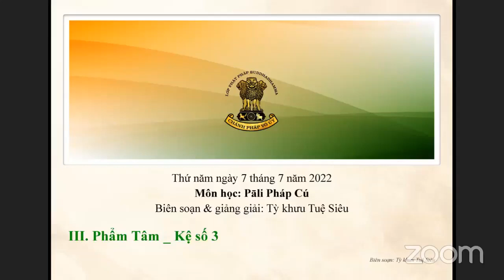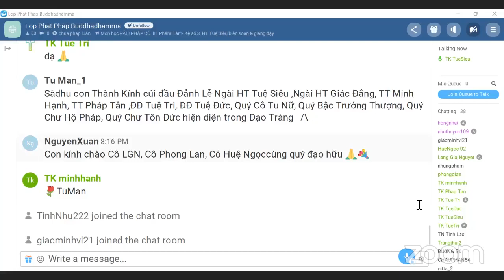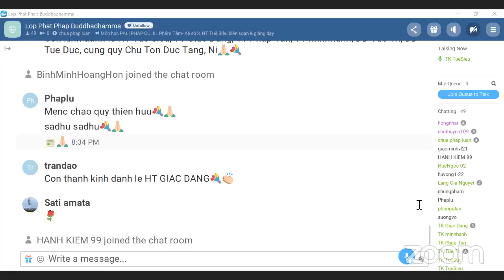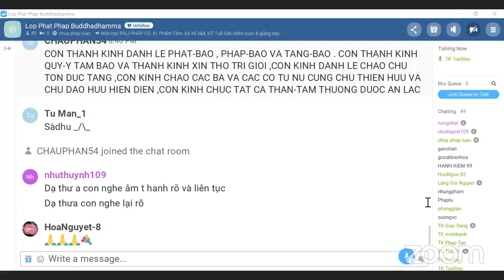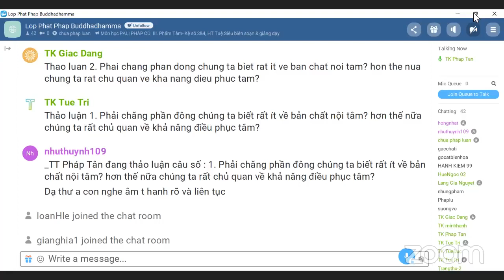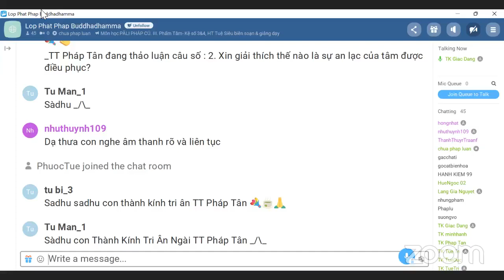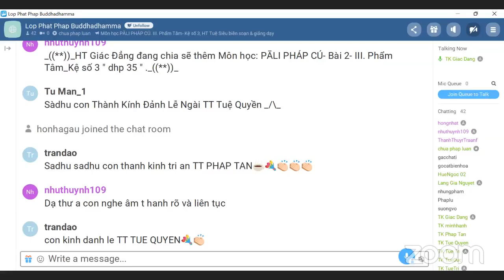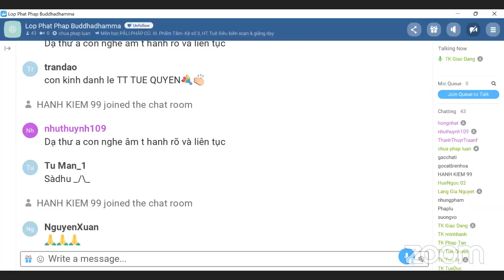07-07-2022. PĀLI PHÁP CÚ_Lop Phat Phap Buddhadhamma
Lop Phat Phap Buddhadhamma Thứ Năm July 07 -2022.Giáo Trình PĀLI PHÁP CÚ. II. Phẩm Không Dể Duôi -Bài 2 - III. Phẩm Tâm_Kệ số 3 " dhp 35 "-*-TK Tuệ Siêu biên soạn giáo trình & giảng giải -( )-

@ III. Phẩm Tâm _ Kệ số 3
Duyên sự:

Bài kệ nầy đức Phật thuyết cho một vị tỳ kheo, khi Ngài trú tại Jetavana ở Sāvatthi.

Chuyện kể rằng, dưới chân núi thuộc lãnh thổ của vua Kosala có một ngôi làng trù phú Mātikagāma. Mẹ của vị trưởng làng Mātika là người tín tâm Phật Pháp. Bà đã xây dựng ngôi già lam trong làng để thỉnh chư Tăng về an cư kiết hạ.

Bà qui y Tam Bảo, trì giới và học đề mục thiền chỉ quán từ sáu mươi vị tỳ kheo đến đó an cư. Bà tín nữ ấy đã đắc quả A na hàm và chứng thiền thông.

Bà hộ độ chư Tăng bằng cách dùng tâm thông để biết được chư tỳ kheo, vị nào thích hợp với thức ăn nào rồi cúng dường đến mỗi vị với thức ăn đó. Chư tỳ kheo nhập hạ làng ấy nhờ có trú xứ thích hợp, vật thực thích hợp, bạn lữ thích hợp và pháp thích hợp nên tất cả đều nhanh chóng chứng đắc tứ thánh quả.

Sau khi mãn mùa an cư, chư tỳ kheo đi về Jetavana đảnh lễ vấn an bậc Đạo Sư. Đức Phật ân cần thăm hỏi sự hành đạo của chư khách Tăng ấy. Chư tỳ kheo trình bạch với đức Phật, nhờ sự hộ độ của bà tín nữ ở làng Mātika, bậc thánh cư sĩ có thần thông biết sự thích hợp vật thực cho từng vị nên tất cả chư Tăng ở đó đều tu tập kết quả.

Nghe chư Tăng tán thán bà tín nữ làng Mātika, một tỳ kheo nọ muốn biết rõ hư thực bèn đảnh lễ và xin phép đức Phật để đi đến làng Mātika tu tập. Sau khi thọ giáo đề mục từ bậc Đạo Sư, tỳ kheo ấy đi đến ngôi làng Mātika.

Đến làng rồi vị tỳ kheo đi thẳng vào chùa, khởi tư tưởng: “Nếu bà tín nữ chủ chùa có thần thông hẵn sẽ biết ta mới đến và cho người đến sắp xếp quét dọn trú xứ cho ta”. Bà tín nữ ở nhà đọc được tư tưởng của vị tỳ kheo khách Tăng bèn sai gia nhân đến chùa quét dọn sắp xếp tịnh thất cho vị ấy.

Tỳ kheo nọ bèn suy nghĩ tiếp: “Ước gì bà tín nữ gửi thức uống đến ta, từ xa đến ta đang khát”. Lập tức bà đại tín nữ cho người mang đến cúng dường thức uống cho vị khách Tăng.

Tỳ kheo ấy khởi tư tưởng: “Ta muốn được gặp mặt bà đại tín nữ”. Bà tín nữ biết được tư tưởng vị ấy nên cùng đi với người hầu đến chùa. Bà tín nữ đảnh lễ tỳ kheo và trò chuyện thăm hỏi, bà thỉnh mời vị tỳ kheo ấy trú lại để hành đạo. nhưng vị tỳ kheo ấy từ chối và từ biệt ra đi, vì lo sợ mình ở đây nhỡ khởi tư duy bất thiện gì, bà tín nữ biết được thì hổ thẹn lắm. Vị tỳ kheo ấy trở về Jetavana yết kiến đức Phật.

Đức Phật hỏi sao lại trở về, vị tỳ kheo ấy trình bày cớ sự. Đức Phật khuyến khích vị tỳ kheo nên ở lại đó, chỉ có điều là cố gắng điều phục tâm, tâm được điều phục sẽ đem đến an lạc. Rồi đức Phật nói lên bài kệ: “Dunniggahassa lahuno…”.

Vị tỳ kheo nọ lãnh hội huấn từ của đức Phật, đảnh lễ Ngài, và đi trở lại làng Mātika.

Vị ấy nhận được sự hộ độ của bà đại tín nữ, chuyên cần thúc liễm tâm ý không cho khởi tư tưởng bất thiện. Vài hôm sau vị tỳ kheo ấy đắc quả A la hán cùng với tuệ phân tích, chứng luôn thiền định và thần thông.

Bà đại tín nữ với tâm thông biết được vị tỳ kheo ấy đã chứng đạt cứu cánh phạm hạnh, bèn nêu ra bốn câu hỏi về quả vị tối cao. Vị tỳ kheo giải đáp bốn câu hỏi của bà tín nữ xong liền vô dư y níp bàn tại chỗ ngồi.

Chánh văn:

(dhp 35)

Dunniggahassa lahuno
yatthakāmanipātino
cittassa damatho sādhu
cittaṃ dantaṃ sukhāvahaṃ.

Thích văn:

dunniggahassa [chỉ định cách số ít trung tính của tính từ hợp thể dunniggaha (du + niggaha)] khó kiểm soát, khó cai quản.

lahuno [chỉ định cách số ít trung tính của tính từ lahu] khinh động, nhẹ nhàng, mau lẹ.

yatthakāmanipātino [chỉ định cách số ít trung tính của tính từ hợp thể yatthakāmanipātī (yatthakāma + nipātī)] phóng đi bất cứ chổ nào, bám theo bất cứ cảnh nào.

cittassa [chỉ định cách số ít của danh từ trung tính citta] tâm, tư tưởng.

damatho [chủ cách số ít của danh từ nam tính damatha] sự điều phục, sự huấn luyện, sự thuần hoá.

sādhu [trạng từ] lành thay, tốt thay. [tính từ] tốt đẹp, thiện hảo.

cittaṃ [chủ cách số ít của danh từ trung tính citta] tâm, tư tưởng.

dantaṃ [chủ cách số ít trung tính của quá khứ phân từ danta (dam + ta)] được điều phục, được huấn luyện, được thuần hoá.

sukhāvahaṃ [chủ cách số ít trung tính của tính từ hợp thể sukhāvaha (sukha + avaha)] mang lại hạnh phúc, đem đến an lạc.

Việt văn:

(pc 35)

Khó kiểm soát, nhanh lẹ
bắt cảnh bất cứ đâu
lành thay điều phục tâm
tâm điều, mang đến lạc.

Chuyển văn:

Dunniggahassa lahuno yatthakāmanipātino cittassa damatho sādhu. Dantaṃ cittaṃ sukhāvahaṃ.

Tốt đẹp thay là sự điều phục tâm vốn khó kiểm soát, nhanh lẹ, chạy theo cảnh bất cứ chỗ nào. Tâm được điều phục sẽ mang đến an lạc.

Lý giải:

Sát na tâm sanh diệt cực kỳ nhanh trong một giây đồng hồ tâm đã sanh diệt hằng tỷ sát na … nên thật khó để kiểm soát tâm. Hơn nữa, tâm phan duyên theo cảnh, tâm bám chạy theo bất cứ chỗ nào, bất cứ cảnh nào, dù là cảnh tốt hay cảnh xấu, cảnh hợp hay không hợp … tâm đều biết cả. Cũng như bụi bặm bay bám vào bất cứ đồ vật gì, dù phẳng hay sần sùi.